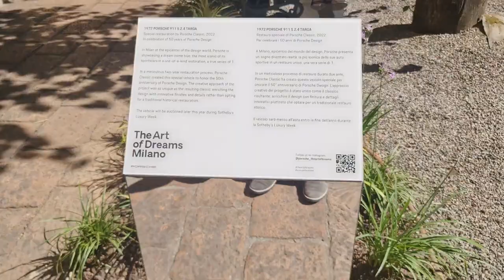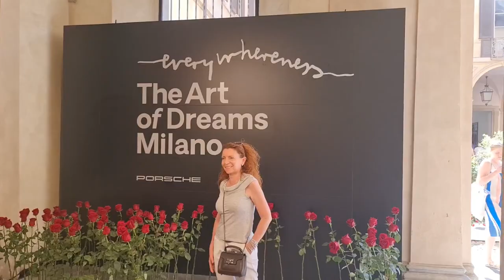2022 06 12 ore 16 09 24 Milano 7 (Brera Design District a Palazzo Clerici)